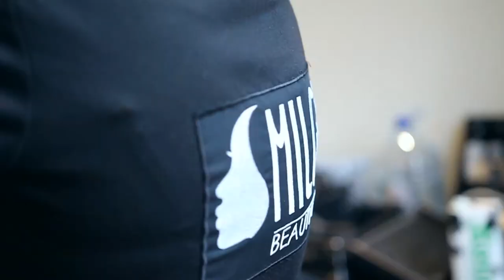Smilga Beauty Lab - Orelli backstage